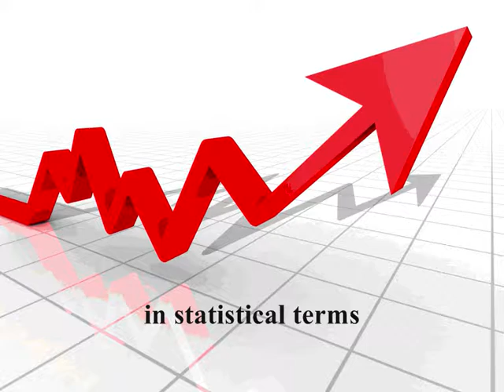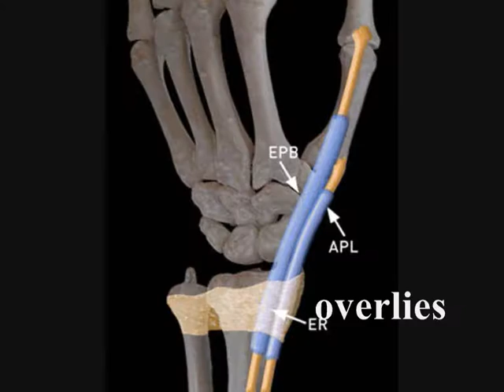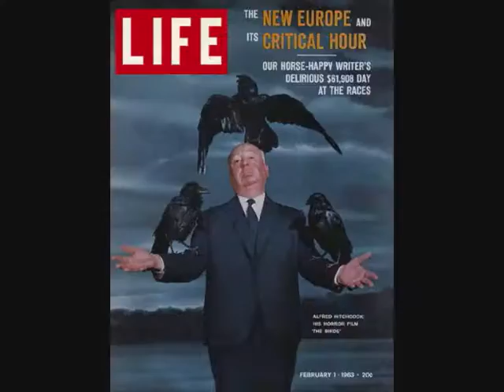bottles) ing fog. (unfinished) - a collage poem by outled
music by daedelus, pictures from google, words cut out at random from national geographics.
I 'wrote' or rather assembled this poem.
Theres more. but thatll do for now. :)